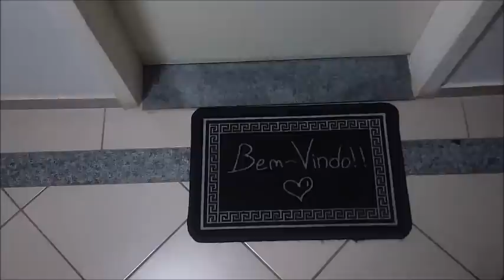Tour Pelo Apê - Daiani Santos